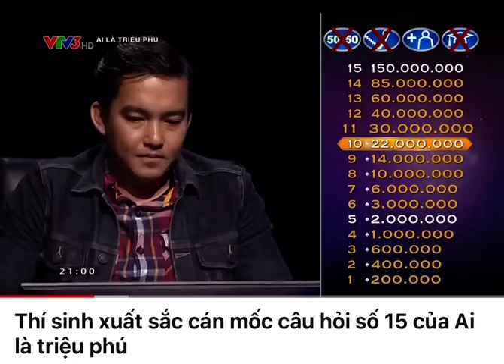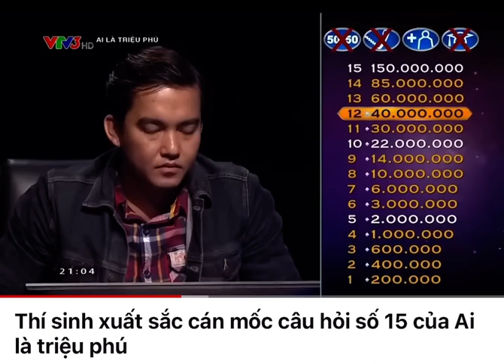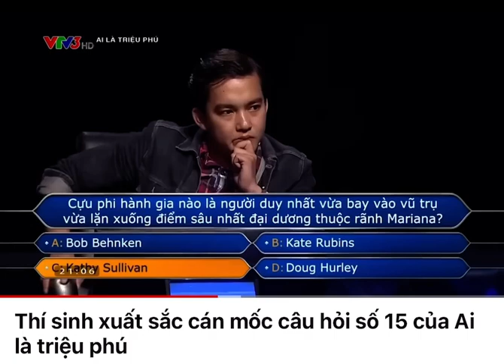1 trong 2 thí sinh xuất sắc nhất trong ai là triệu phú